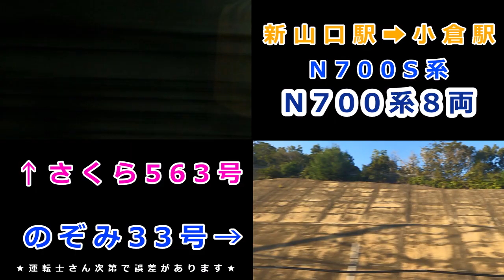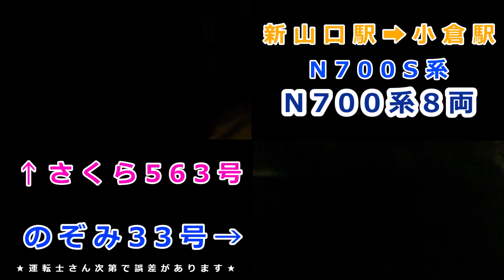【検証】 のぞみ(N700S)とさくら号 どれぐらい違うのか まさかの結果に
撮影日　　2022年10月05日(のぞみ号)
                    2023年07月07日(さくら号)
撮影会社　西日本旅客鉄道
撮影路線　山陽新幹線
撮影区間　新山口から東横INN小倉
撮影型式　N700S系新幹線(のぞみ号)
                    N700系8000番台(JR九州所有)(さくら号)
〇号車
列車番号　33A    (のぞみ号)
                    536A  (さくら号)
天候　　　晴れ
特記

Hello

皆様モデレーターの指示は従いましょう
・リンク貼りを遠慮されている方
北海道やよい様
ピーナッツ/Peanut 01　様
綿芋こっとん　様
伊波沢 /inamizawa　様